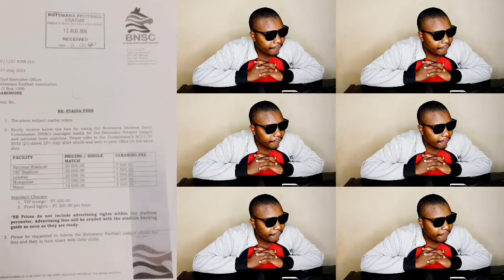What Dynamos Are Going To Pay For The Use Of Botswana National Stadium😳